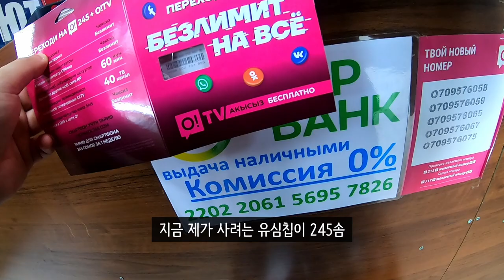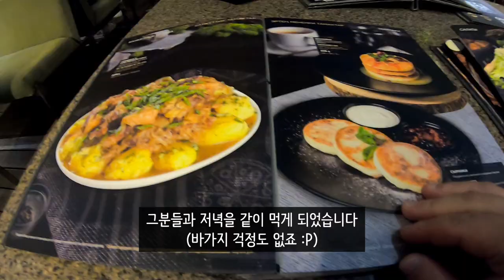키르기스스탄 여행 필수 코스! 이식쿨 즐기기 [키르기스스탄여행]